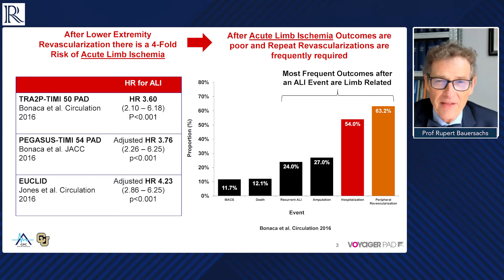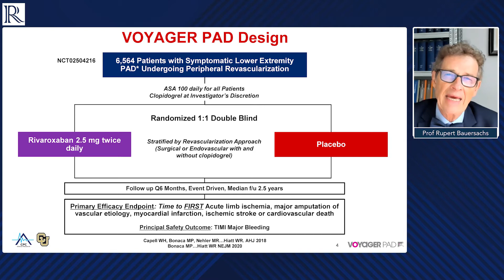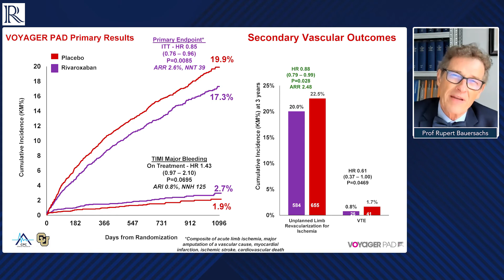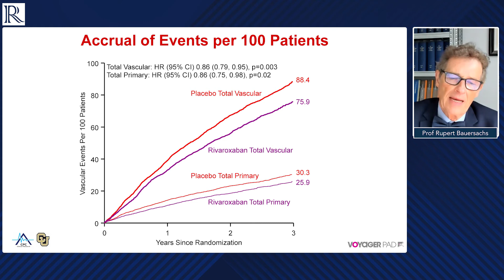ACC 21: The VOYAGER PAD Trial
Prof Rupert Bauersachs (Clinic Darmstadt, Darmstadt, DE) discusses the results from the VOYAGER PAD trial. The aim of the trial was to evaluate rivaroxaban/aspirin compared with placebo/aspirin among patients with lower extremity peripheral artery disease (PAD) undergoing revascularization.

Questions

What is the VOYAGER PAD Trial and what does it aim to address?

What was the study design, patient population and endpoints?

What are the main findings to date?

What conclusions can be made and what are the implications on practice?

Recorded remotely from Darmstadt, 2021.